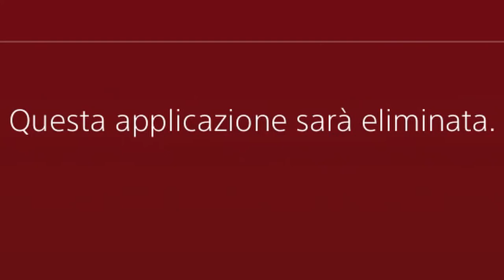COME (non) OTTENERE I POTERI SU FORTNITE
Come ottenere i poteri su fortnite? beh se state cercando un video su come fare,questo video non è adatto a voi, non sul serio, finisce in tragedia😫